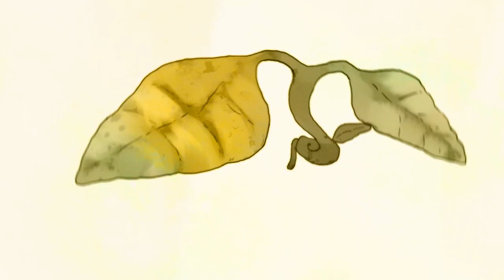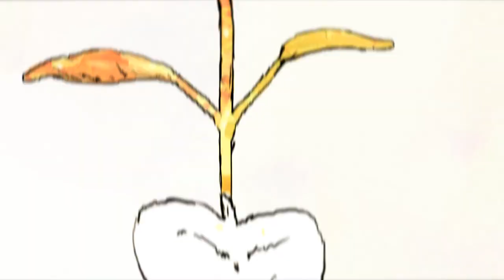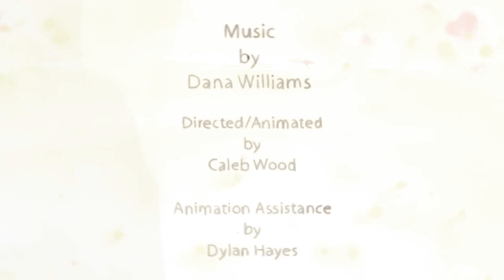Dana Williams - One More (Official Video)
Directed and Animated by Caleb Wood